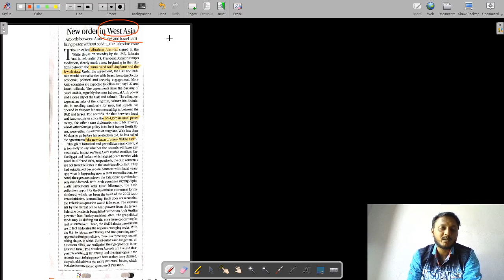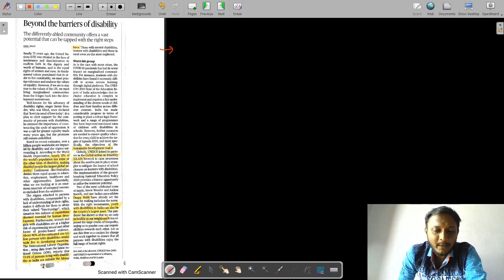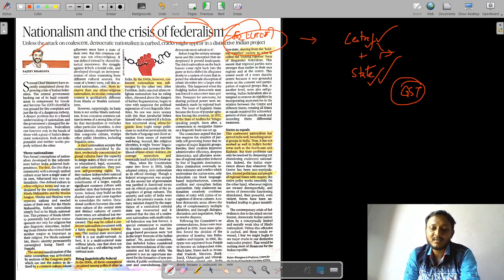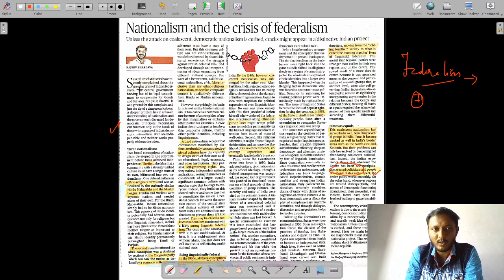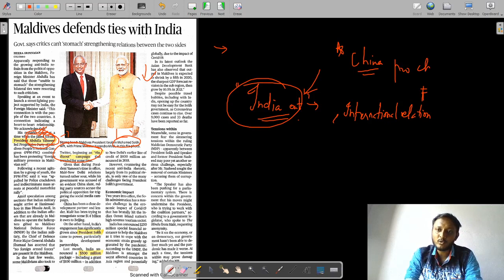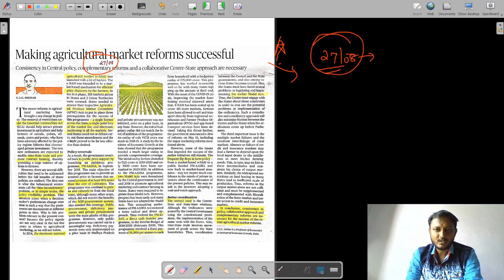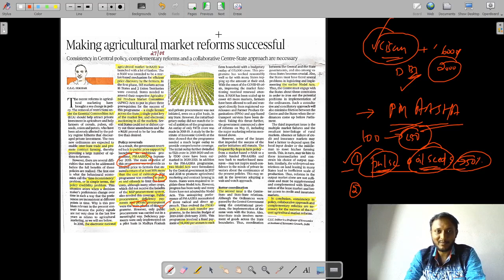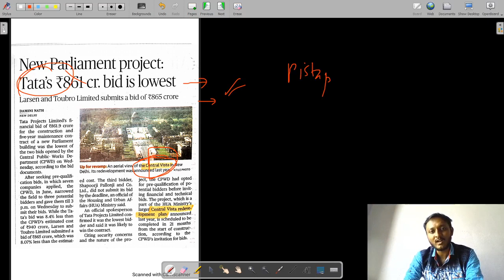தமிழில்-17 SEP ,EDITORIAL in TAMIL /TNPSC/UPSC/SSC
israel palestine issue in tamil
maldives india relationship

HINDU EDITORIAL IN TAMIL
NEWSPAPER ANALYSIS IN TAMIL
HINDU NEWSPAPER IN TAMIL
DAILY NEWSPAPER IN TAMIL
EDITORIAL IN TAMIL